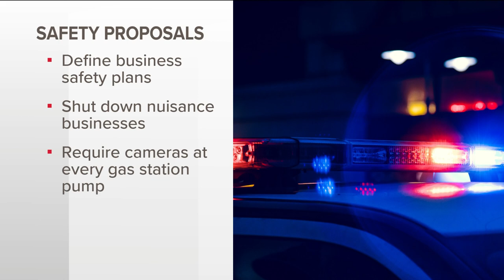Safety committee in Atlanta meets to talk about crime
They are focused on business safety plans.